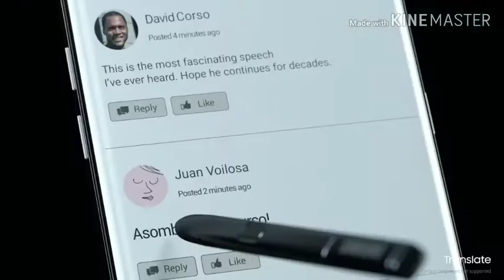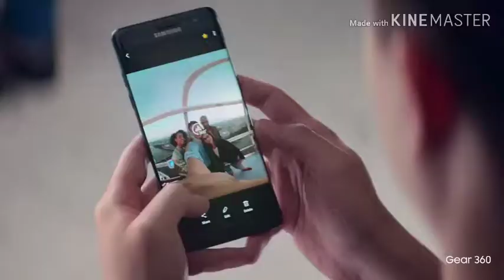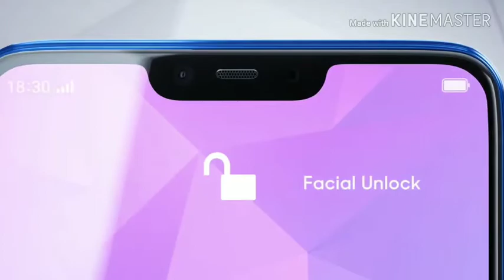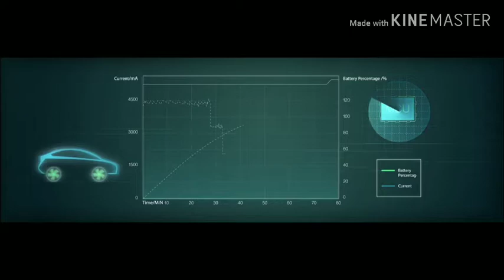Challenge for Samsung M Series under Rs10000.|In Hindi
Dosto maine is video main Samsung M Series ke baare main describe kia hai. Dosto maine M series ko different price level par rakh kar challenge ko describe  kia hai. I hope dosto aapko video pasand aaegi.Dosto agar aapko video pasand aaye to video ko like share or comment karna or channel ko Subscribe karna main aapke lea esi hi videos lata rahunga.Jai hind Jai bharat.